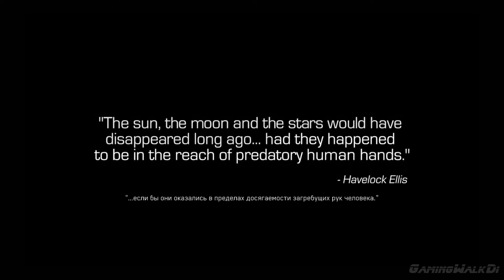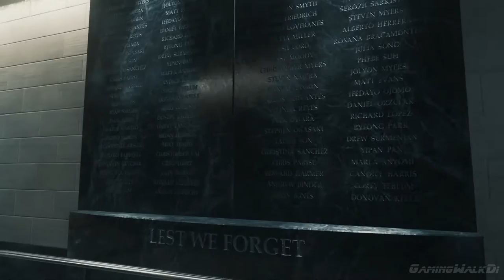Call Of Duty: Infinite Warfare, Прохождение Без Комментариев - Часть 1 [Ultra, PC, 1080p]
Call of Duty: Infinite Warfare – очередная часть в популярной серии шутеров от первого лица Call of Duty, в которой вас ждут грандиозные сражения, незабываемые персонажи, увлекательный кинематографический сюжет, а также новый эпический сеттинг. Впервые в истории серии противостояние развернется за пределами Земли на обширных пространствах Солнечной системы. Вам предстоит вжиться в роль Рейеса – первого пилота одного из последних оставшихся огромных боевых кораблей земного флота – Retribution, выполняющего также роль вашей базы во время путешествий по Солнечной системе.